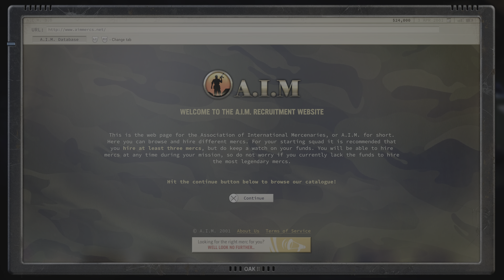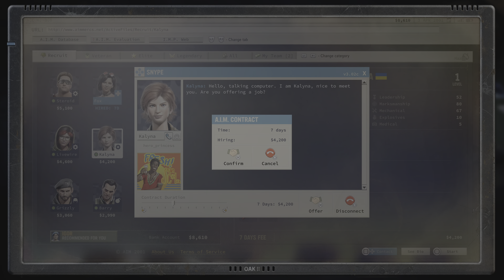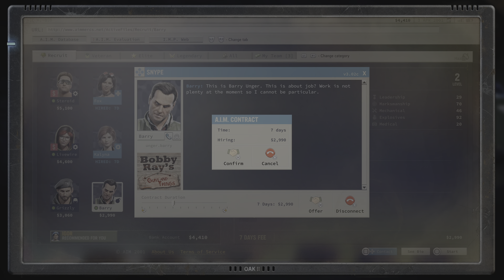It's a Foxy Wolf... // pt.1 // Jagged Alliance 3 // IRONMAN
Welcome to this Let’s Play series for Jagged Alliance 3.

We are doing this play-through on MISSION IMPOSSIBLE difficulty and going in completely BLIND (never played it before). Enjoy.
Additional settings:
'Dead is Dead' - one autosave (ironman)
'To The Bitter End' - no saving in combat
'Lethal Weapons' - mercs have permadeath

❓ ABOUT ❓
jaggedalliance3 is a tactical turnbased strategy combat game (trpg) set in around the 60s on some French Caribean islands (or similar vibes).